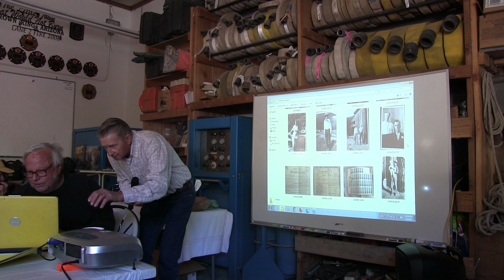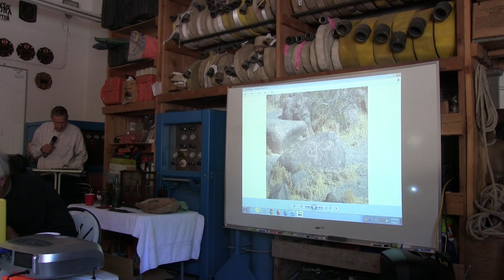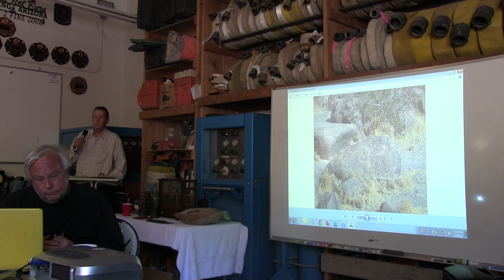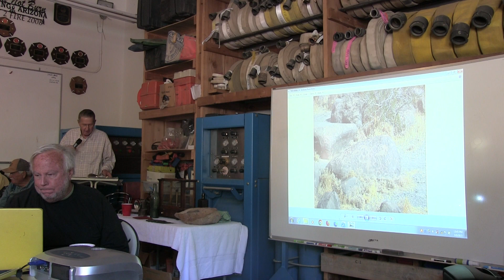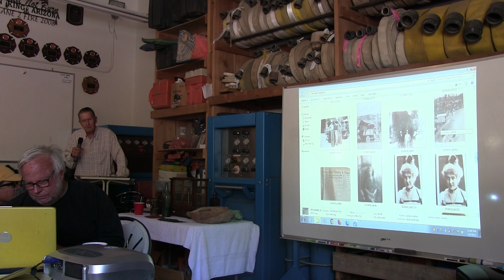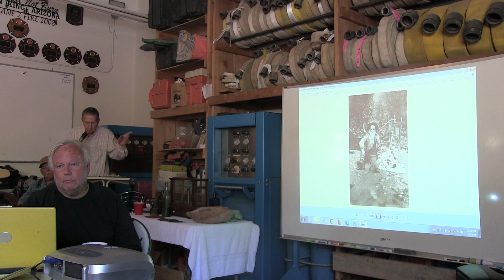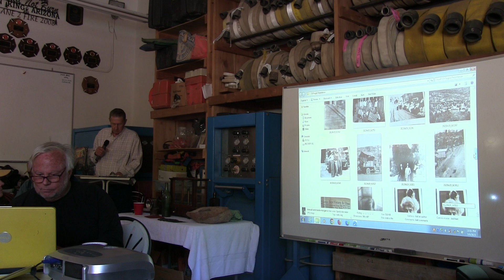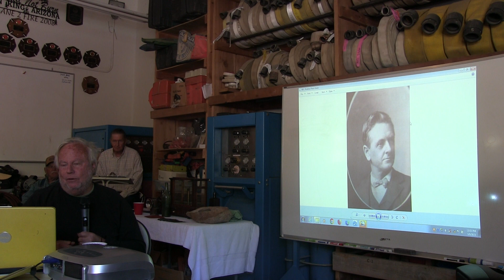CKHS Luncheon May 6 2023 Tony Ron and Bob Part 2